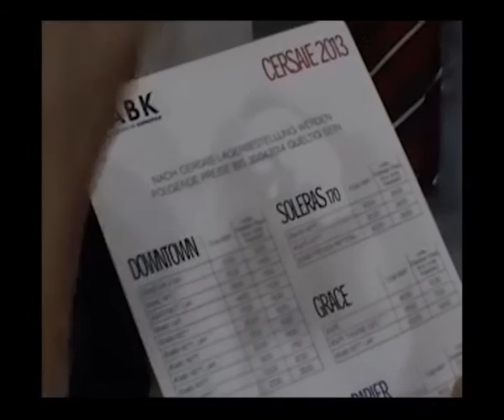CERSAIE 2013 - Intervista a Stefano Giordani